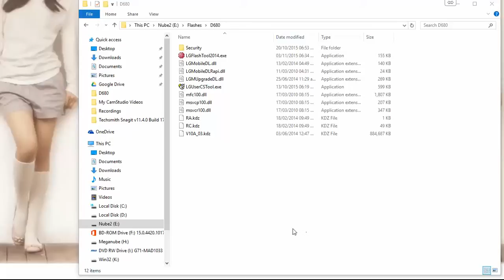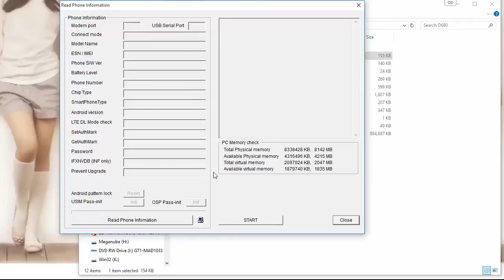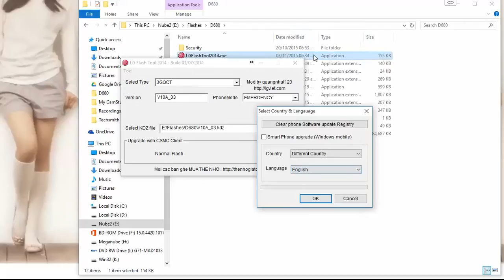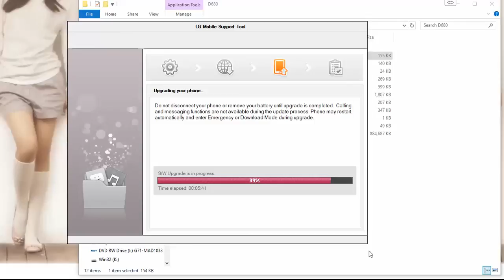LG G Pro Lite Flash flasheo flashing firmware stock rom